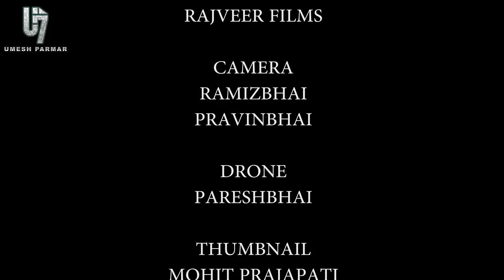TUMHE DILLAGI MASHUP | TABLA VS BENJO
UMESH PARMAR PRESENTS

BENJO :- JAGDISH DABHI
TABLA :- UMESH PARMAR
CAJONBOX :- AAKASH PARMAR
KHANJARI :- MEHUL CHUDASAMA
SHAKERS :- RAHUL RATHOD

MUSIC RECORDING :- DIGANT NIRANJINI
MUSIC MIXING :- NIRAV CHAVDA

EDITING :- SUDHIR GOHIL (ARYAN FILMS)
                   SATISHBHAI

D.O.P. :- MUKESH BHUSADIYA (RAJVEER FILMS)

CAMERA :- RAMIZBHAI
                     PRAVINBHAI

DRONE :- PARESHBHAI

THUMBNAIL :- MOHIT PRAJAPATI

SPECIAL THANKS :- MAHENDRABHAI PATEL
                                     NILESHBHAI VAGHASIYA
                                     THE DESTINY FAMILY RESORT
                                      FENISHBHAI
                                      SAGAR VAGHELA